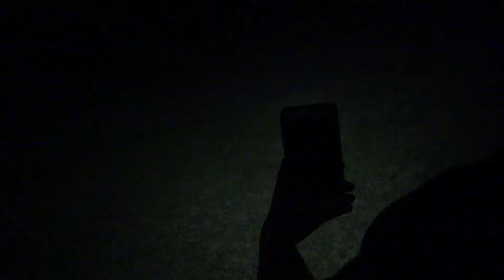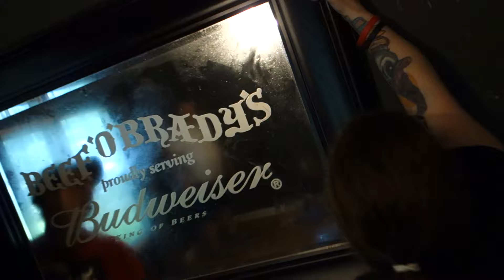ATTACKED BY A GIANT RAT!!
Vlog #1358 - Today, we are charged by a RAT while in the midst of cleaning Grandpa's house..